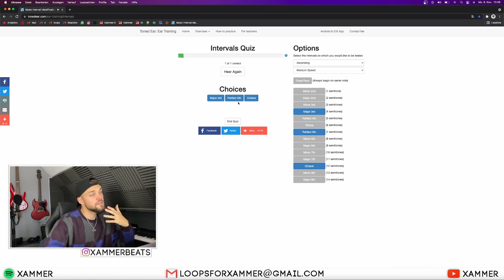Mit diesen SECRETS wirst DU ein BESSERER PRODUZENT!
In diesem Video zeige ich Tipps mit denen ihr ein besserer Produzent werdet!

tags (ignore):
besserer produzent werden
bessere beats bauen
besser werden im beats bauen
besserer producer werden
besserer beatmaker werden
wie werden meine beats besser
bessere Beats bauen